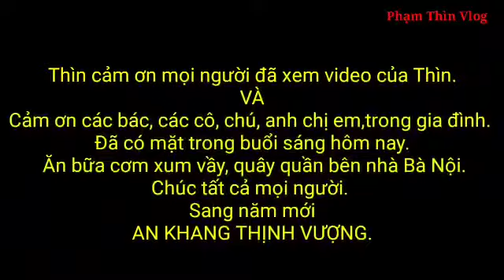Tết Xum Họp Gia Đình _ Cụ Bà 86 tuổi Nướng Cả Đàn Gà Mời Con Cháu|Phạm Thìn Vlog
Tết xum vầy bên gia đình.
Video này lưu giữ lại kỷ niệm của toàn thể gia đình nhà mình.
Đây là một buổi xum họp gia đình cùng nhau tổ chức ăn uống dưới nhà bà nội mình, trong dịp đầu xuân năm mới 2023.
  Mình cảm ơn mọi người đã theo dõi video của mình.